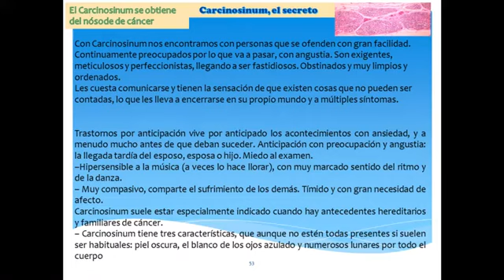Terapéutica Homeopática Gustavo Chávez Nava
FACEBOOK PERSONAL

Detalles del canal